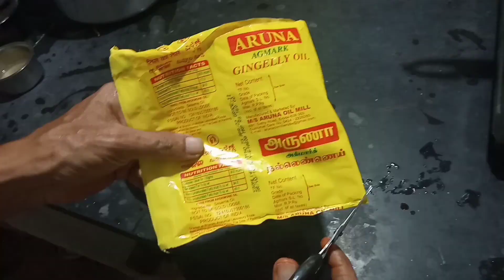How to make jaangiri easily |jalebi or jaangiri recipe| with simple ingredients| KJS kitchen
Follow us on the KJS kitchen youtube channel